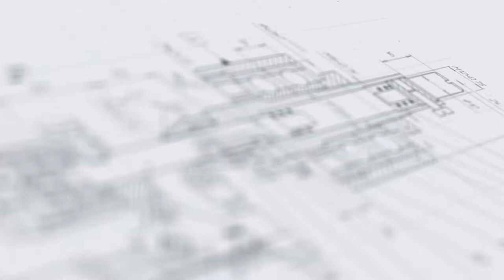Моноблок для пластиковых и ламинтатных туб МЗ - 400ЕД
В данном видео показан принцип работы моноблока МЗ-400ЕД.

Описание:

Моноблок для пластиковых и ламинтатных туб МЗ-400ЕД предназначен для фасовки густых и вязких продуктов в тубы, а также нагрева, запайки и обрезки туб. Установка относится к классу универсальных и может применяться для упаковки самых разных продуктов — горчицы, майонеза, соусов, мёда, косметических кремов, лекарственных мазей, зубной пасты.

Моноблок имеет компактную конструкцию и простой интерфейс управления. Тубы перемещаются между функциональными участками при помощи 8-позиционного поворотного стола. Выдаваемая доза продукта соответствует заданному оператором значению. После наполнения тубы машина плотно запаивает сварной шов и аккуратно обрезает остатки материала.

С более подробным описанием данного оборудования Вы можете ознакомиться на нашем сайте по ссылке

Характеристики:

Мощность: 6 кВт;
Тип: полуавтомат;
Вес: 350 кг;
Габариты, мм (Д х Ш х В): 805 х 1110 х 1920;
Производительность: 1800 шт/ч;
Напряжение: 220;
Тип дозатора: Шнековые дозаторы для густых и сыпучих продуктов;
Тип продукта: вязкий, густой, Крем-гель, Густой продукт, Химический продукт, Густые пищевые продукты, Продукты с вкраплениями;
Тип моноблока: Моноблоки фасовки порошков со шнековым дозатором;
Тип тары: Пластиковые тубы, Ламинатные тубы;
Отрасль: фармацевтика, пищевое производство, косметика, ветеринария, химия;
Тип тубной машины: Полуавтоматическое оборудование для туб;